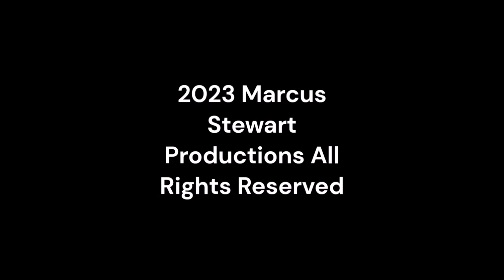Friday Nitro 502